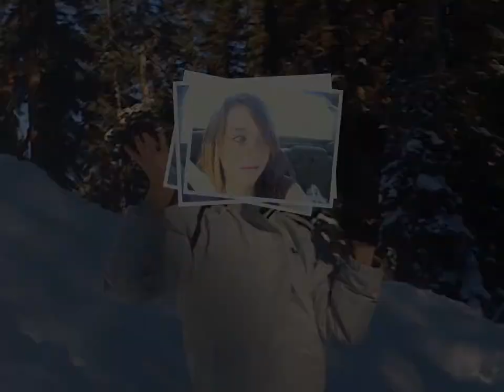Sarah Patterson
Face Movie of my daughter set to John Mayer's 'Daughters'